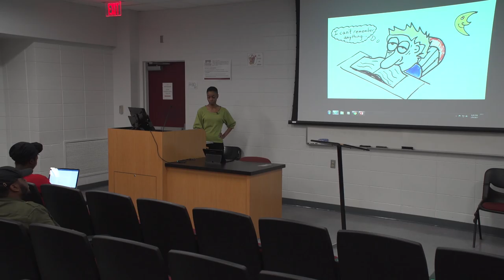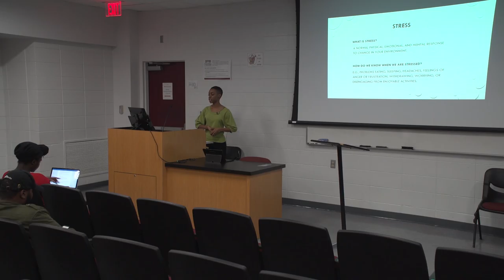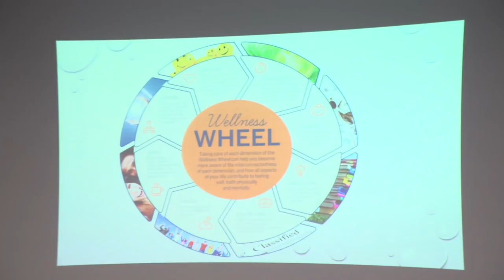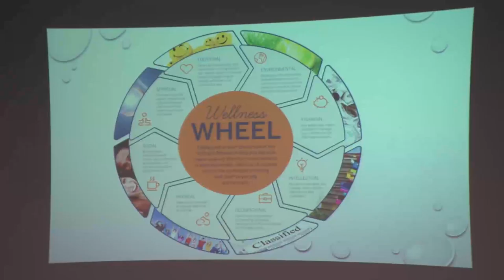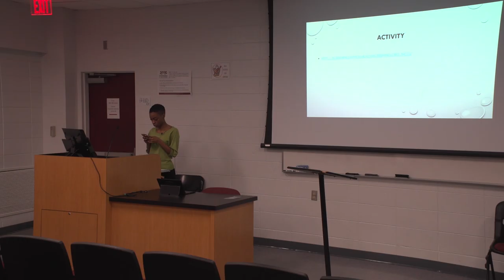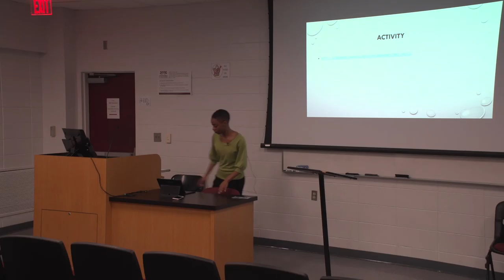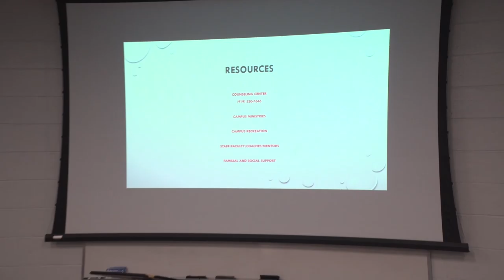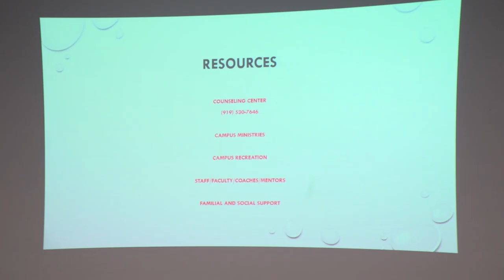NCCU Eagle TALONS Feb 8th 2017